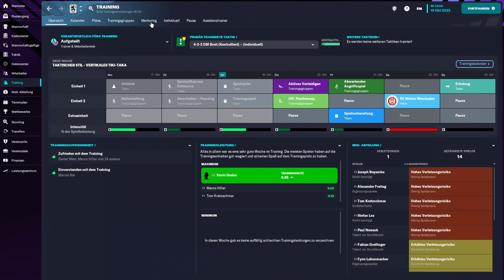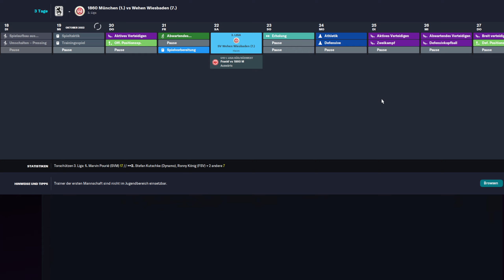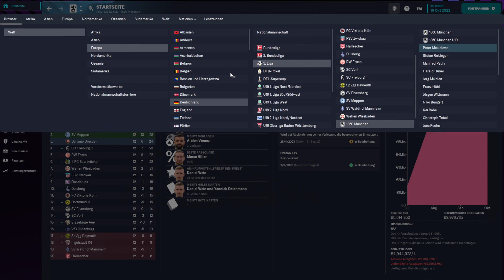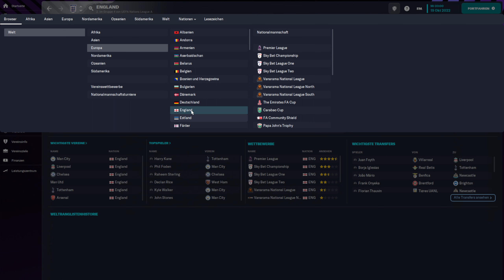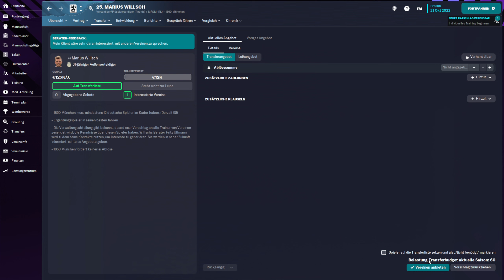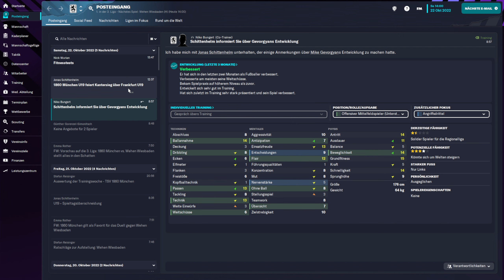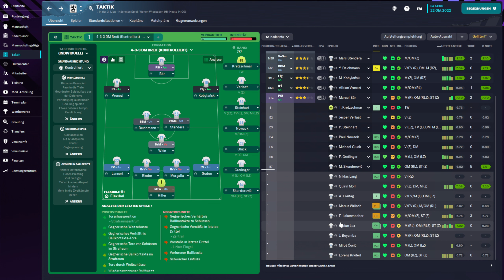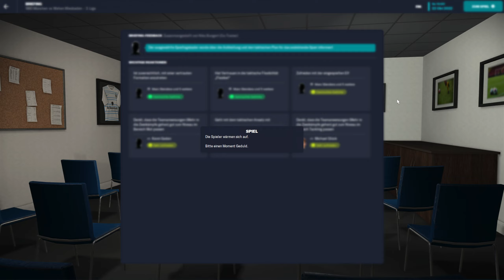Let's Play Football Manager 2023 #016 - Ein auf und ab bei uns? [deutsch]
Zurzeit erleben wir ein auf und ab mit der Mannschaft. Ich bin voller Hoffnung das es sich bald legt und wir konstant drei Punkte einfahren können.